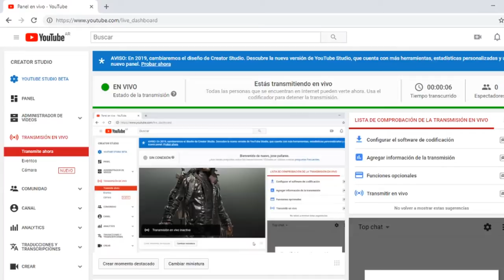Transmisión en directo de jose pallares